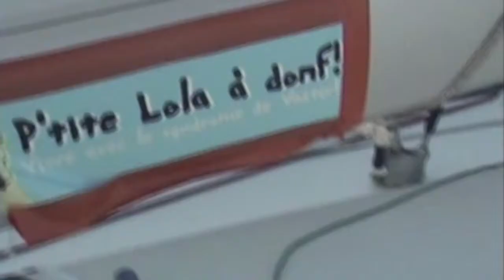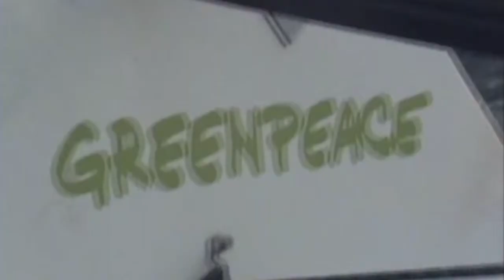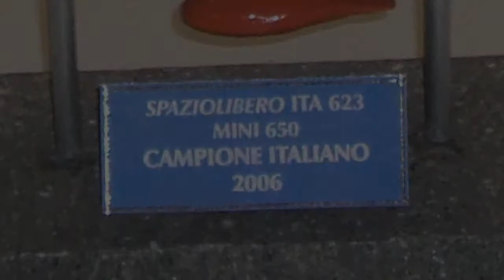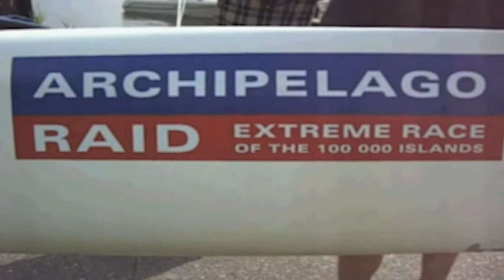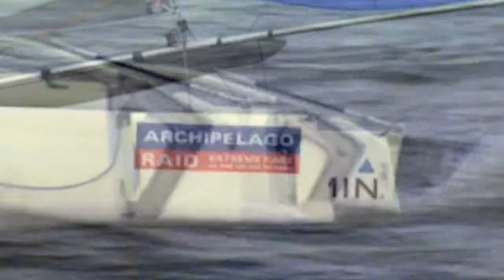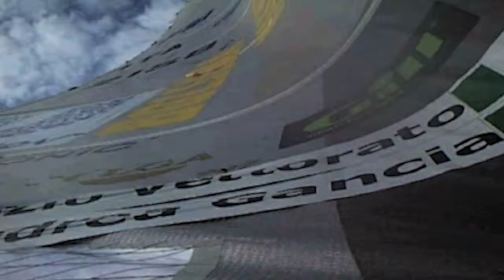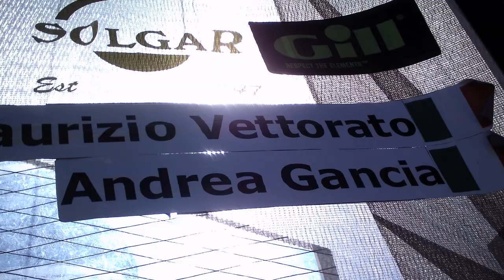Maurizio Vettorato 2009